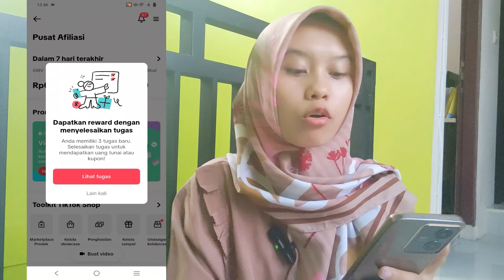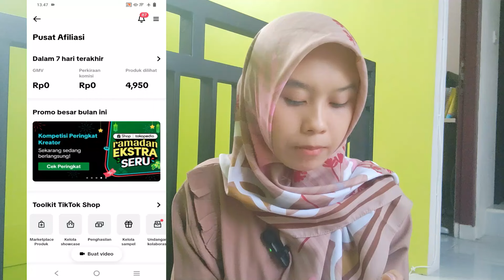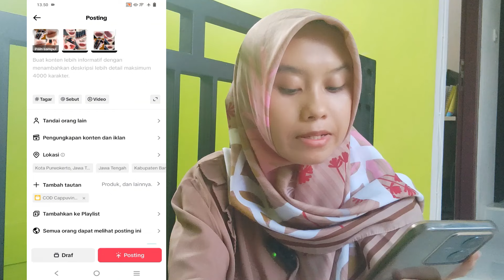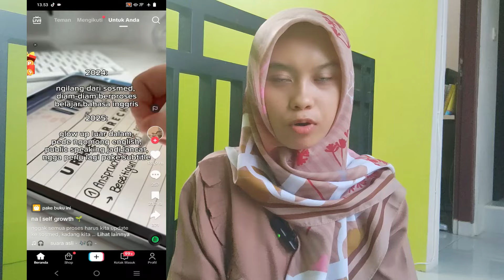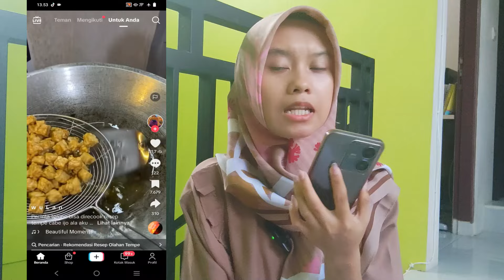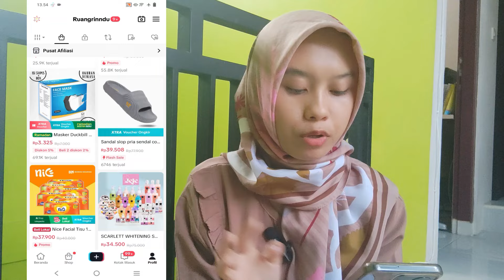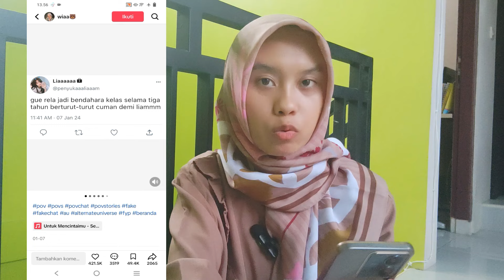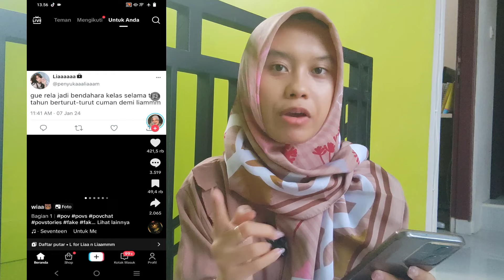AUTO BANJIR ORDERAN! INI CARA UPLOAD KONTEN YANG BENAR DITIKTOK! - QUEEN TUTORIALKU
Terimakasih buat kalian yang sudah mampir di channel Queen Tutorialku
Semoga kontennya bermanfaat untuk kalian semua dan semoga channelnya semakin berkembang kedepannya.

kapan tiktok shop dibuka kembali, apakah tiktok shop akan dibuka lagi,badan usaha,e-commerce,fitur tiktok shop ditutup,kapan tiktok shop dibuka lagi,kominfo,pajak,permendag no 31 tahun 2023,tiktok,tiktok harus memiliki izin usaha bidang perdagangan,tiktok shop
tiktok shop resmi dilarang,tiktok shop resmi ditutup kapan,tiktok dilarang berjualan,tiktok dilarang di indonesia,tiktok dilarang jualan,tiktok dilarang di amerika,
tiktok dilarang di india,tiktok dilarang jualan di indonesia,tiktok dilarang di negara mana saja,tiktok dilarang di china,tiktok dilarang di negara mana,
tiktok dilarang e commerce,tiktok dilarang dimana saja,tiktok dilarang pemerintah,tiktok dilarang berjualan di indonesia,
tiktok dilarang di negara,kenapa tiktok shop dilarang,kenapa tiktok shop ditutup,kenapa tiktok shop dinonaktifkan,
kenapa tiktok shop dilarang di indonesia,kenapa di tiktok shop tidak bisa codkenapa tiktok shop tidak bisa bayar ditempat,
kenapa tiktok shop tidak bisa bayar di alfamart,kenapa produk di tiktok shop dimoderasi,tiktok gubernur ganjar ridwan kamil dan anies,tiktok viral 2023 terbaru,tiktok shop akan ditutup,